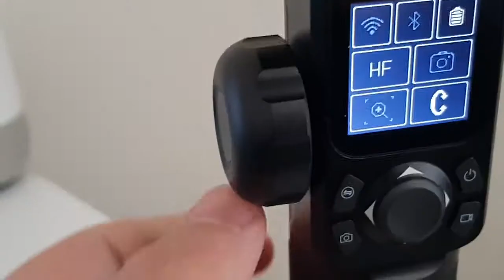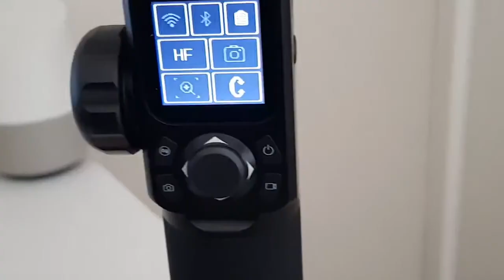FeiyuTech AK2000 first look and footage - dronenr.